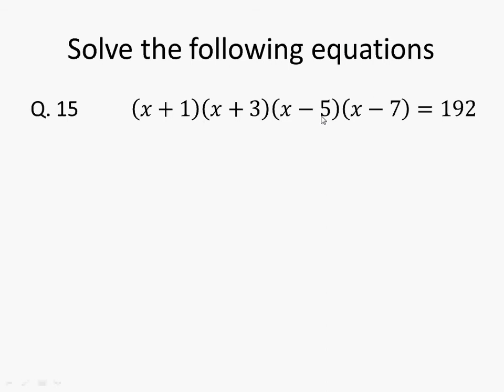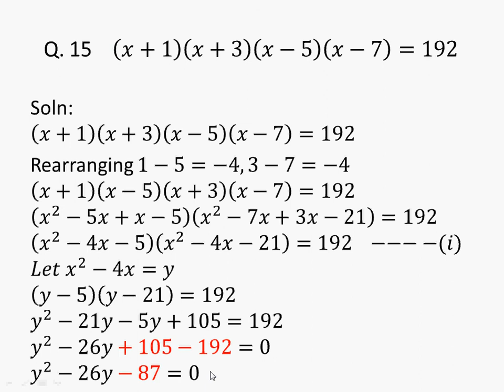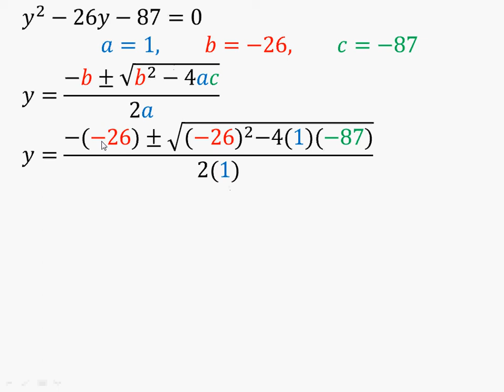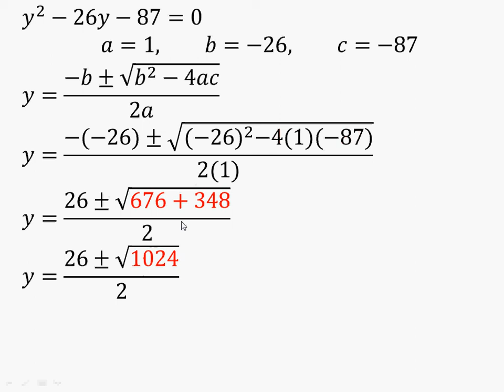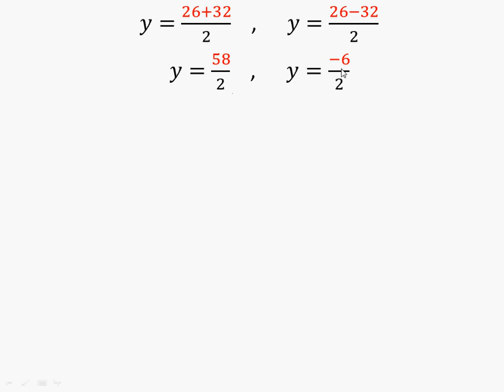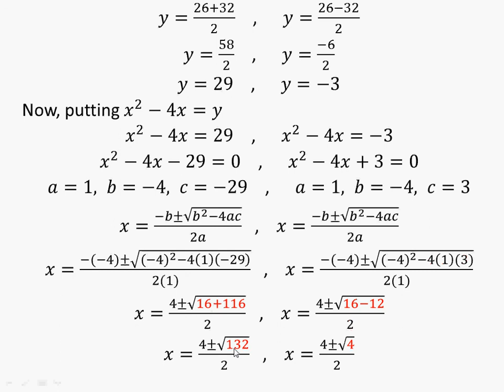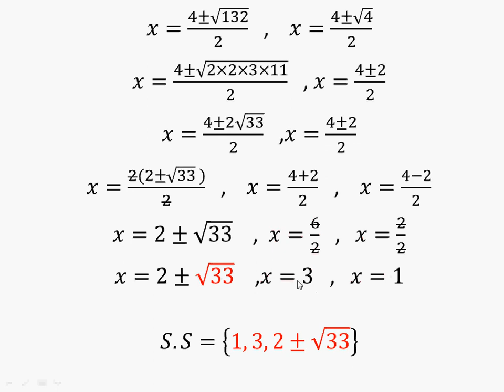10th math exercise 1.3 question 15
10th,class,science group,mathematics,exercise 1.3,question 15,10th science math exercise 1.3 question 15 , smart thinker club